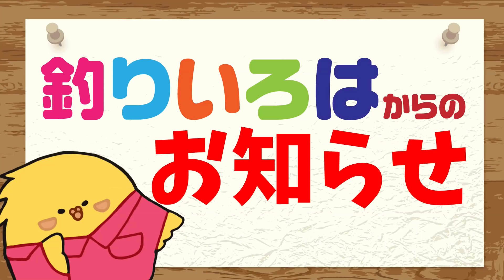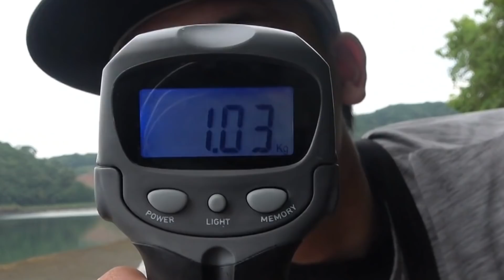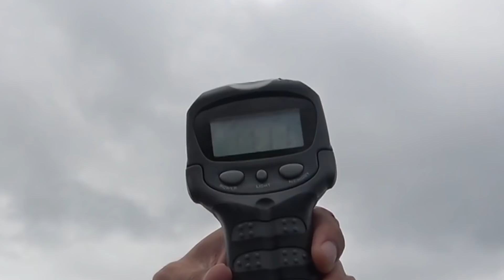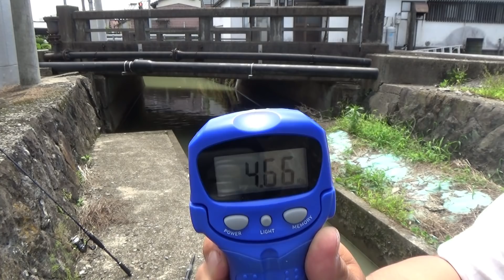衝撃のまさかの結末！こんなところで大逆転！？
魚種×重量で新企画釣り対決！海から川まで釣った魚の総重量で競います。最後はまさかの結末に！？

物品提供有難うございました‼
・アブガルシア

※商品はすべて受注生産となります。
　受注期間は2021年6月19日～同年6月30日となります。
　受注締め切り後生産し、発送となるため
　発送は7月下旬以降となりますのでご了承下さい。

・サブチャンネル→@irohashounen
・料理チャンネル→@tokunoryourinin

・釣りいろはOPテーマソング「ハジメテノツリザオ」